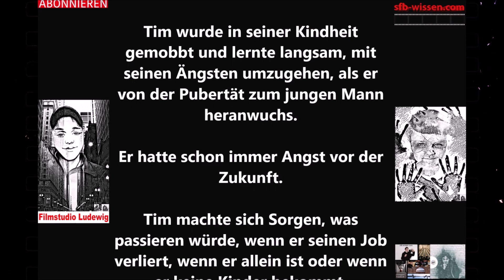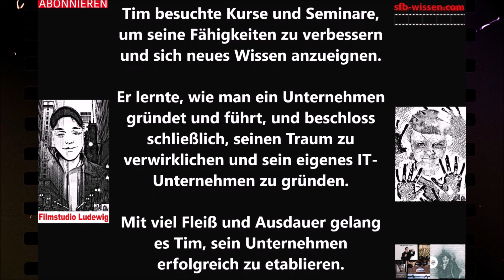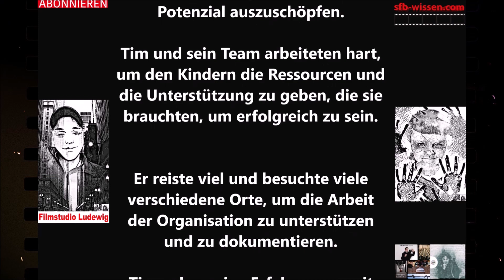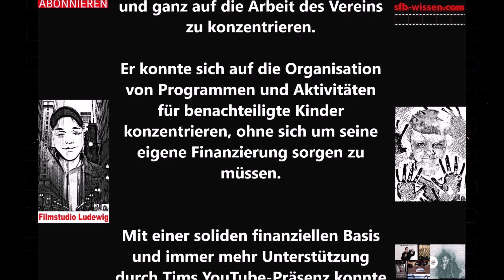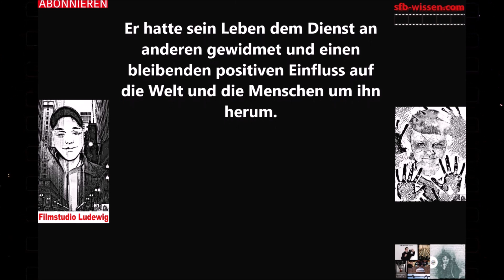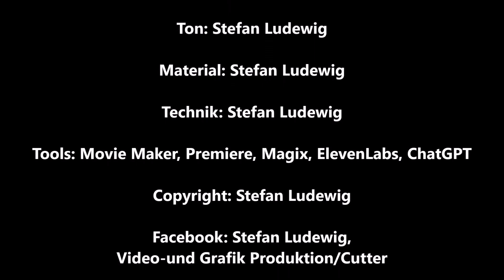Angstfrei Leben lernen I Die inspirierende Geschichte zur inneren Stärke I Hörspiel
Spannende Hörspiele: Faszination und Nervenkitzel für deine Ohren!
Willkommen auf unserem Kanal, wo Spannung, Abenteuer und Faszination in akustischer Form zum Leben erweckt werden!
In diesem Video nehmen wir dich mit auf eine atemraubende Reise in die Welt der Hörspiele, wo deine Ohren zum Tor zu aufregenden Geschichten werden.

Die Kunst des Spannens: Warum Hörspiele so faszinierend sind
Tauche ein in die geheimnisvolle Welt der Hörspiele, wo die Macht der Worte und Geräusche deine Vorstellungskraft beflügeln.
Erfahre, wie Hörspiele in der Lage sind, dich von der ersten Sekunde an in ihren Bann zu ziehen und deine Sinne zu fesseln.

Hörspiel-Tipps für Nervenkitzel pur
Begleite uns auf eine Reise durch die aufregendsten Hörspielwelten und lass dich von unseren Empfehlungen mitreißen.
Von Psychothrillern über Mystery bis hin zu Science-Fiction - wir präsentieren dir Geschichten, die deinen Puls beschleunigen werden.

Die Macht der Geräusche: So entsteht Spannung im Hörspiel
Wir enthüllen die Geheimnisse hinter den Tönen und Geräuschen, die Hörspiele so packend machen.
Erfahre, wie die richtigen Klänge und Effekte eine Atmosphäre schaffen, die dich auf eine Achterbahnfahrt der Emotionen mitnimmt.

Selbst zum Geschichtenerzähler werden: Hörspiel selber machen
Wenn du selbst in die faszinierende Welt des Hörspiels eintauchen möchtest, zeigen wir dir Tipps und Tricks, wie du deine eigenen Hörabenteuer erschaffen kannst.
Deine kreativen Möglichkeiten sind grenzenlos!

Aktiviere die Benachrichtigungen, um keine unserer aufregenden Reise in die Welt der Hörspiele zu verpassen!
Vielen Dank, dass du mit uns auf dieser spannenden akustischen Reise warst.
yWir hoffen, dass du genauso begeistert von Hörspielen bist wie wir und dass wir dich mit unseren Abenteuern und Geschichten immer wieder in Atem halten können!